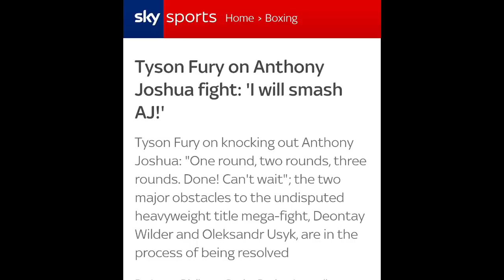TYSON FURY:I WILL MASH ANTHONY JOSHUA IN 3 ROUNDS. ILL DO HIM WORSE THEN WILDER !!